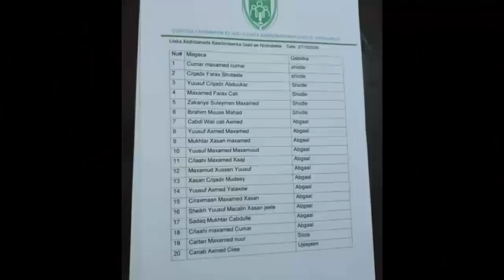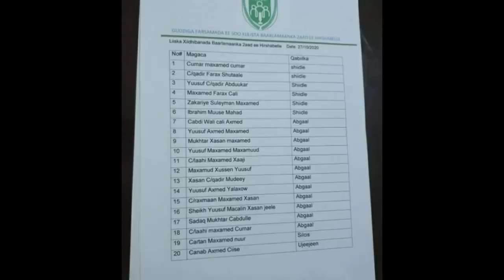DEG DEG: Shariif oo weeraray Farmaajo, R/W Rooble oo Go'aan qaatay & Somalilad oo xiriirka u jartay.